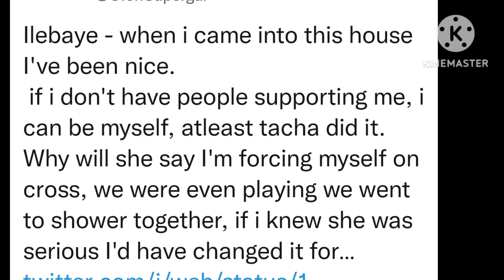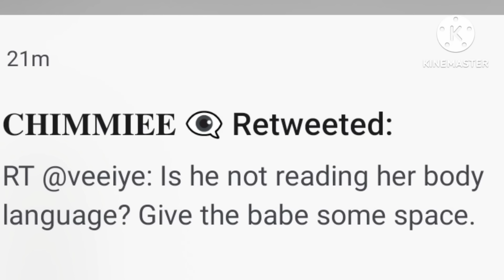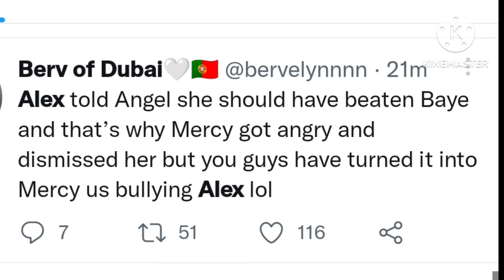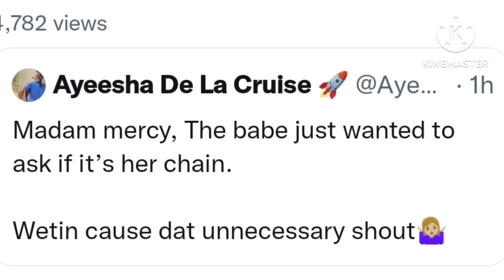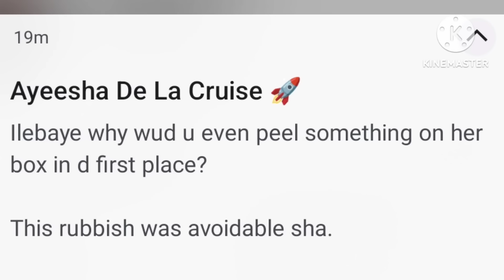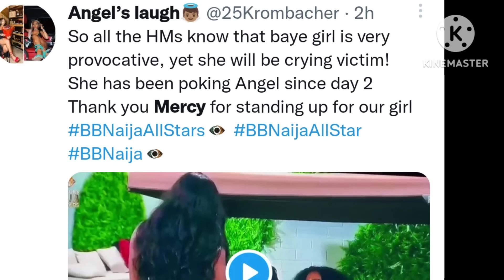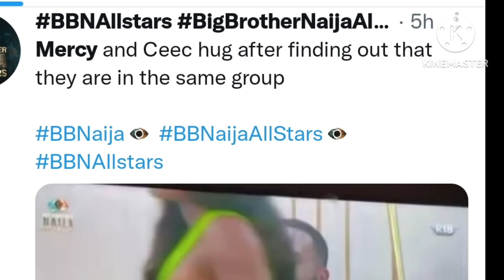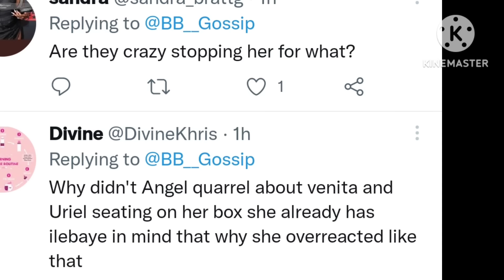Cross & Ilebaye nàked in the shower,Ceec drags Ilebaye out/Cross k!ss Ceec/Angel leaving the house.